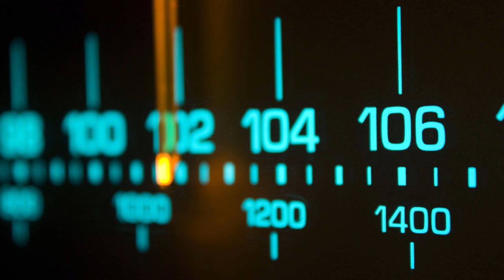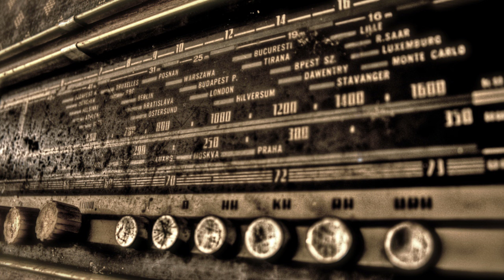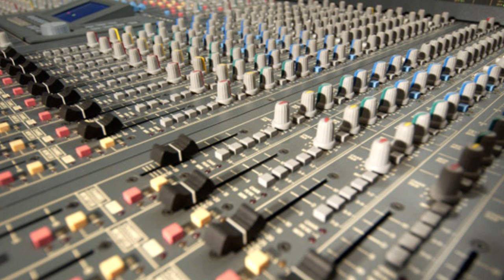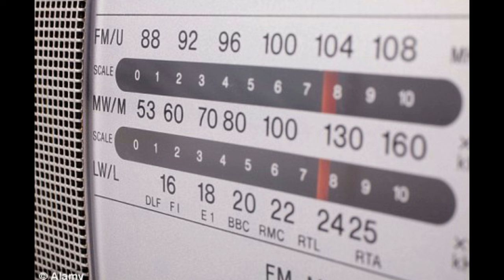Radio Bloopers (NSFW)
A selection of clips of funny radio mistakes and bloopers I found on my hard drive, all from the early 2000s. Just a warning that there's quite a lot of swearing and other slightly naughty bits so consider this video NSFW.
In fact for the first time this channel has had to add a content warning to a video. We invited a famous face of radio past to deliver this for us.